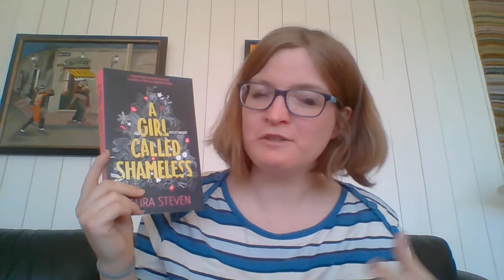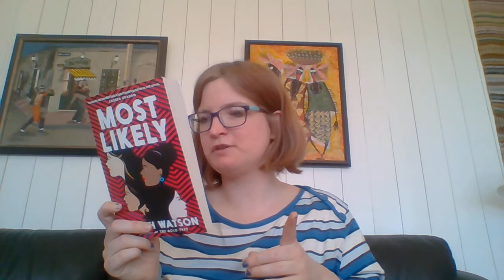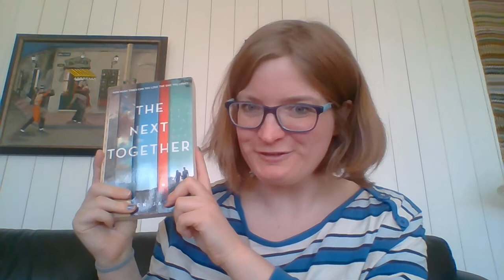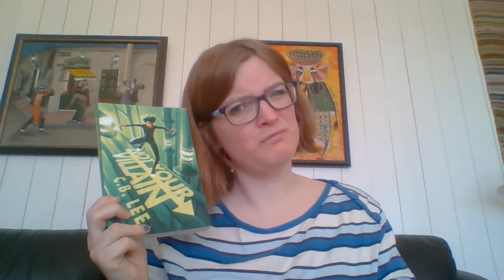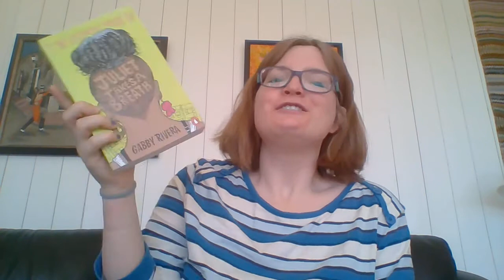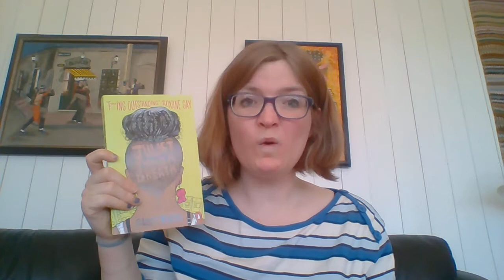Fight the power fiction books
In honor of international workers day, here are some books where gaining rights, equal treatment or just generally fighting the power is important to the plot.